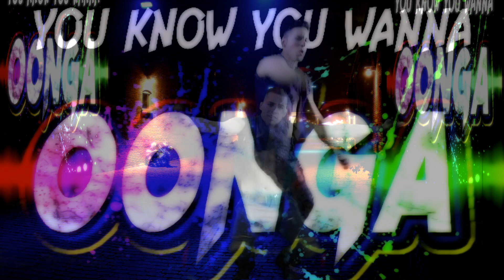OONGA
SUNG BY CHRISSIE KISS